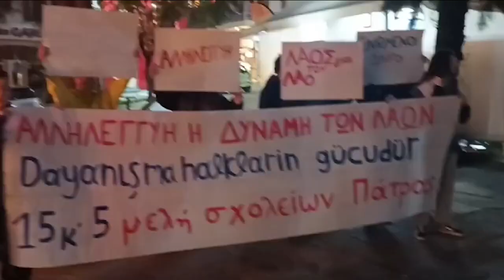Αλληλεγγύη στους σεισμοπλήκτους Τουρκίας και Συρίας από μαθητές της Πάτρας